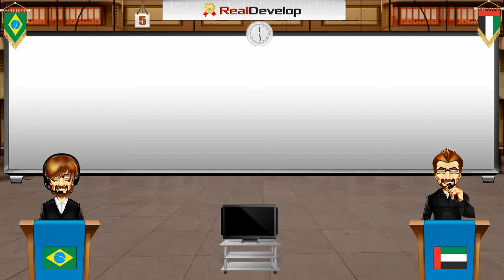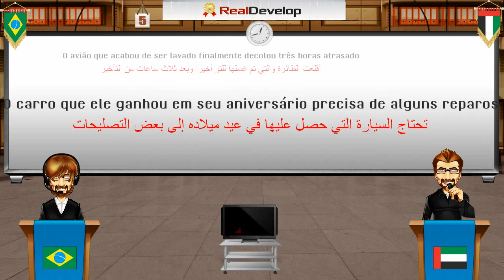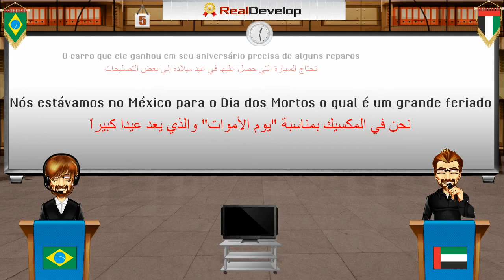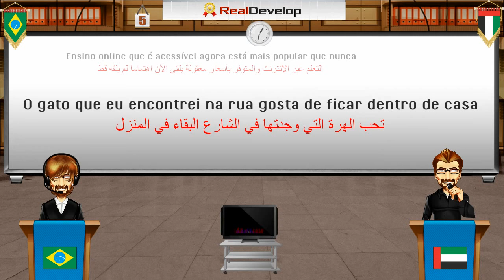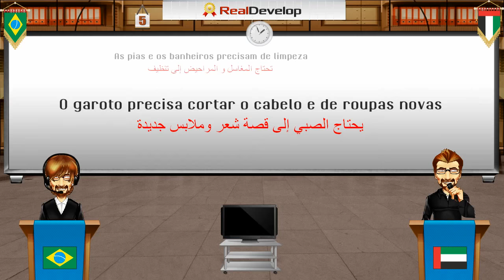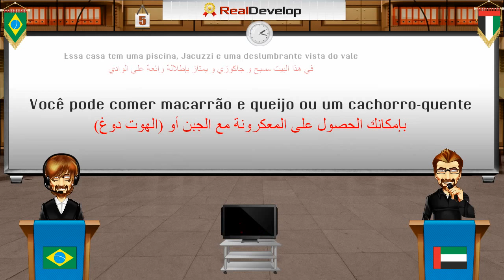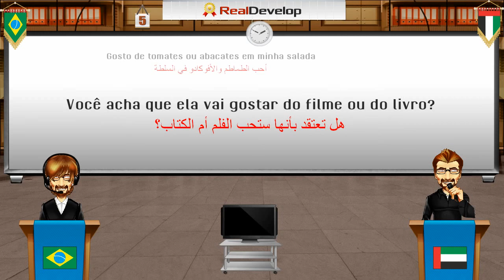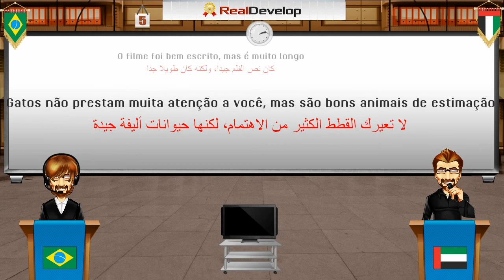تعلم اللغة البرتغالية مجانا 5 تعليم اللغة البرتغالية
تعلم اللغة البرتغالية مجانا
تعليم اللغة البرتغالية